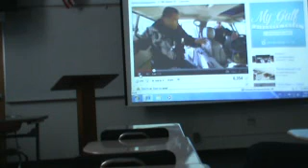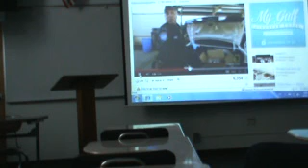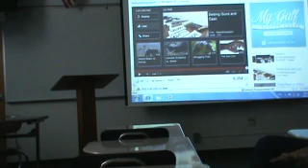Eduardo Informative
TR 8:30 Fall 2011